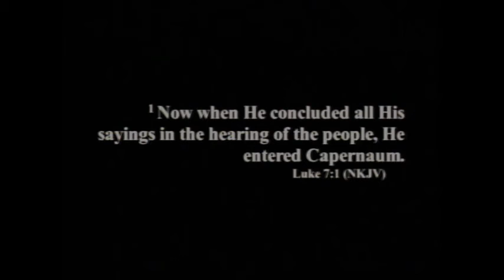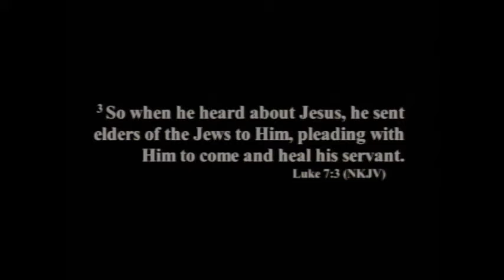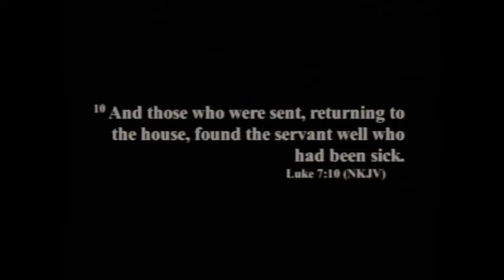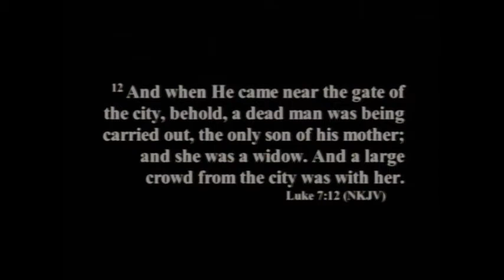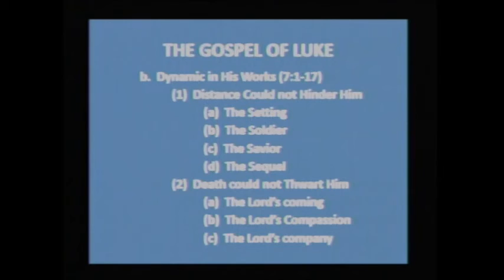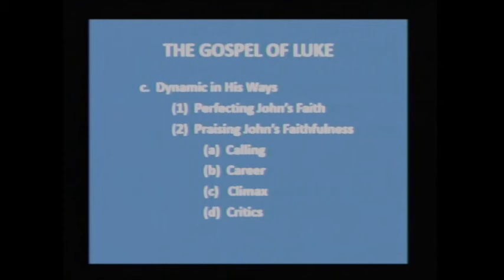Wednesday May 11, 2022 The Gospel According To Luke Chapter 7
All praise, glory and honor be to our Lord and Savior Jesus Christ.  We are blessed to be taught and encouraged through God's Word in Luke Chapter 7.